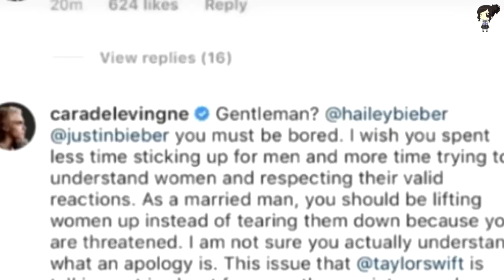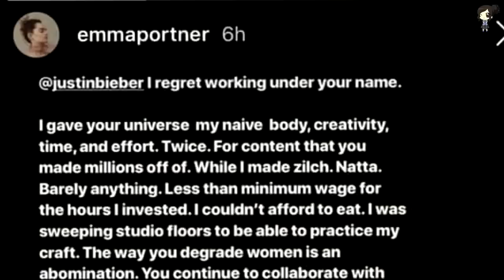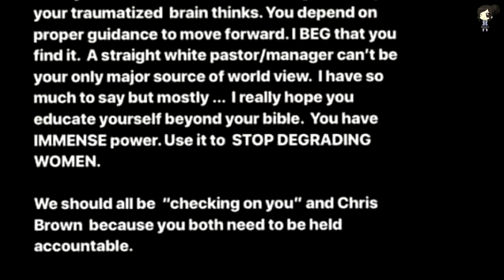JUSTIN BIEBER ESTÁ EN GRANDES PROBLEMAS